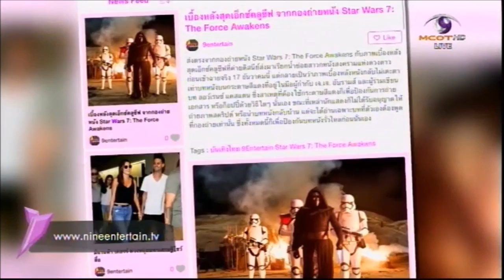ไนน์เอ็นเตอร์เทน ไนท์ไลฟ์ 21.30 น. วันที่ 18 สิงหาคม 2558